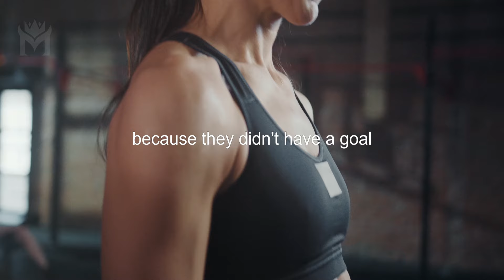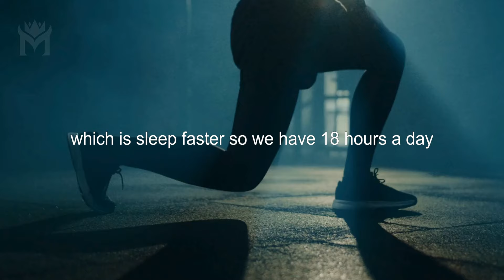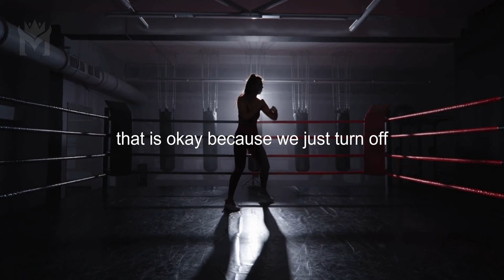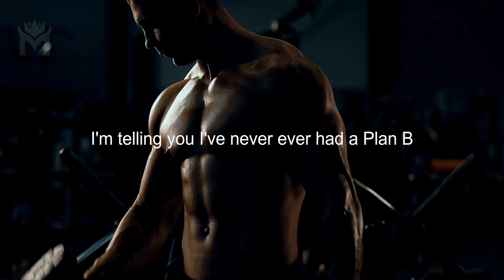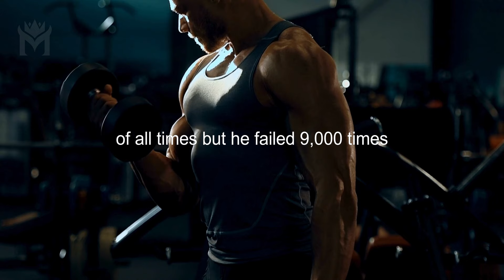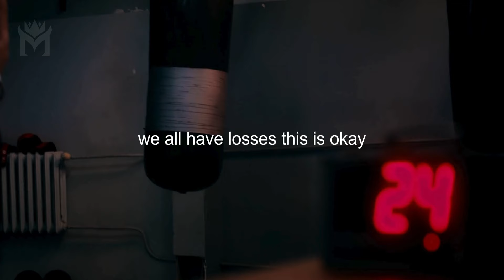Work Hard, No Shortcuts: The Key to Success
Join us on a journey of hard work and dedication towards success. Say goodbye to the idea of a magic solution - it's all about grinding every single day. Whether you're hitting the gym or working on your career, this video will push you to strive for greatness.